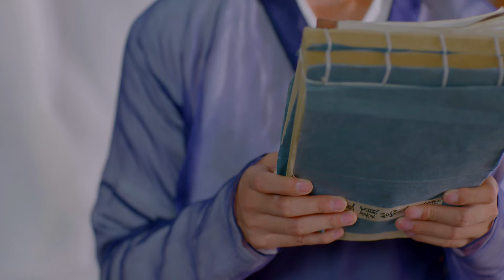弟弟爲了奪取皇位通敵叛國 如今狼狽回來自首 不料皇帝做法絕了！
【劇情簡介】
     《太子妃升職記》是由導演侶皓喆執導，張天愛、盛一倫、於朦朧、江奇霖、海玲、彭昱暢等出演的一部網絡劇。
該劇是樂視網年度古裝大戲之稱有全新的新人出演、講述了現代花花公子穿越古代搖身一變太子妃，經過一番周折，最後竟然愛上了太子！